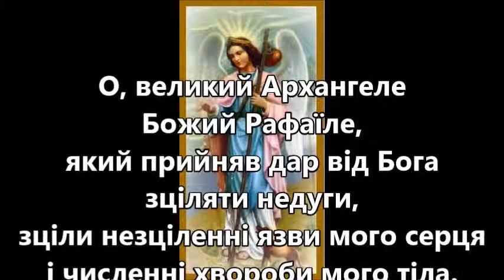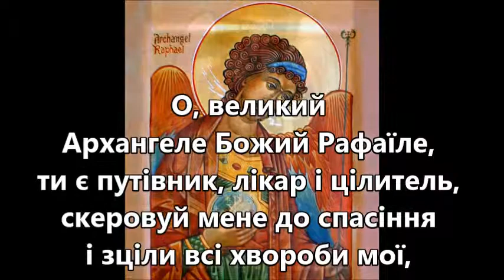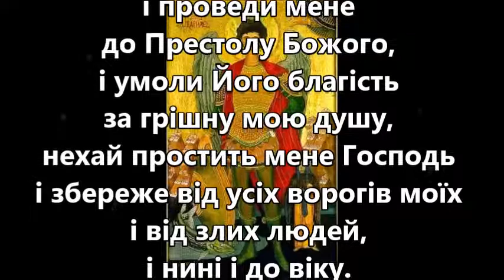Молитва до Архангела Рафаїла / Prayer to Raphael (Ukrainian)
Молитва до Архангела Рафаїла (текст). Ікони та зображення Архангела Рафаїла (Рафа-Ель = Зцілення Боже, Бог зціляє). Спів: Нині сили небесні з нами невидимо служать. Рекомендується вивчити цю молитву на пам'ять і регулярно повторяти її (особливо для хворих). Тексти молотов для оздоровлення

Prayer for healing to Archangel Raphael (in Ukrainian). Icons and images of Archangel Raphael (Rafa-El = God heals, Healing of God).

Молитва до Архангела Рафаїла

О, великий Архангеле Божий Рафаїле, який прийняв дар від Бога зціляти недуги, зціли незціленні язви мого серця і численні хвороби мого тіла. О, великий Архангеле Божий Рафаїле, ти є путівник, лікар і цілитель, скеровуй мене до спасіння і зціли всі хвороби мої, душевні і тілесні, і проведи мене до Престолу Божого, і умоли Його благість за грішну мою душу, нехай простить мене Господь і збереже від усіх ворогів моїх і від злих людей, і нині і до віку.

Амінь

Рафаї́л (дослівно з древньоєврейської: Зцілення Боже, Бог зціляє) - один із семи святих архангелів (архистратигів). Рафаїл - ангел духів людей, Божий цілитель, лікар, чудотворець, цілитель землі, тварин та духів, посилається Богом для зцілення людей та лікування землі. Рафаїл дав ліки та чарівні формули Ною. Рафаїл теж приносить молитви святих Богу. Доктор медицини на івриті - слово рофе, повязане з тим ж словом коренем, що і Рафаїл. Рафаїл згадується в Біблії а саме в Книзі Товита.

Уже в VII столітті у Венеції існував храм святого архангела Рафаїла. У тому самому столітті іспанське місто Кордова оголосило його своїм патроном.

Його вшановують як покровителя аптекарів, хворих, лікарів, еміґрантів, паломників, утікачів, подорожніх, моряків.

В іконографії архангела Рафаїла зображають юнаком, одягнутим в туніку. До його атрибутів належать: хрест, палиця паломника, деколи - риба й посудина. На візантійських іконах він постає перед нами з жезлом і сферою.

Рафаїл деколи зображується (за звичай на медальйонах) стоячим наверху великої риби або тримаючим на кінцівці зловлену рибу. Ці ілюстрації - посилання до біблійної Книга Товита, де він каже Товії зловити рибу, а потім використовує жовчний міхур аби зцілити очі Товії і вигнати Асмодея (прототип сатани) геть шляхом спалення серця та печінки.

Постать Рафаїла в книзі Еноха:

В книзі Еноха (біблійна апокрифа) Рафаїл зв'язав Азазеля (прототип сатани) під пустелею, що зветься Дудаель, згідно з книгою Еноха 10:5-7:

І знову сказав Господь Рафаїлу: «Зв'яжи Азазеля за руки і ноги і кинь його в темряву: і зроби отвір в пустелі, що в Дудаелі, і кинь його туди. І встановив над ним грубе та тверде каміння, і покрий його темнотою, і нехай він там проживає навіки, і покрий його лице, щоби він не побачив світла. І на день великого суду він буде вкинений у вогонь».